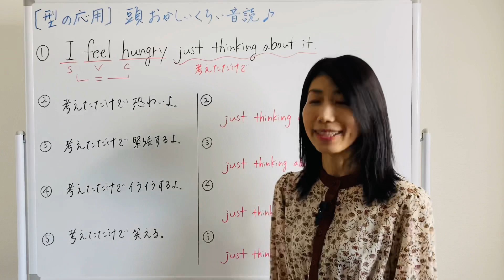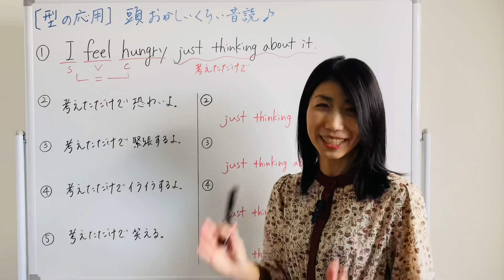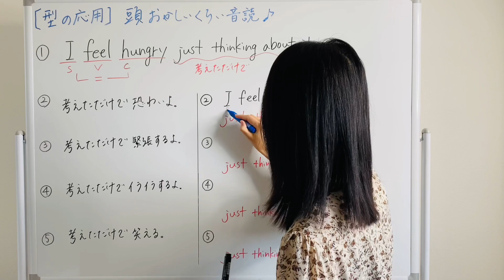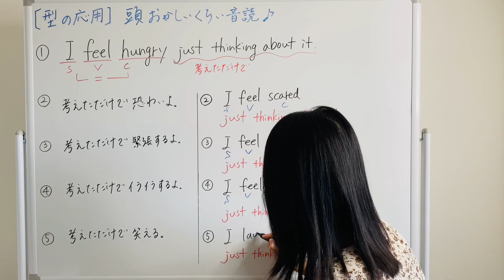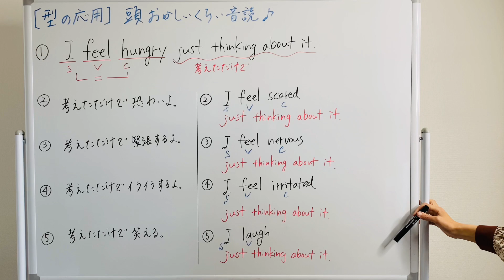【型の応用329】just thinking about itの使い方 5例文×10回＝50回音読♪